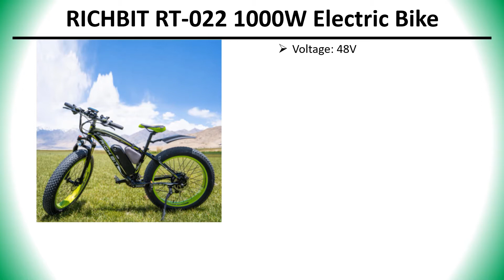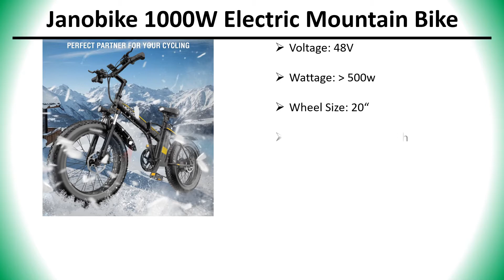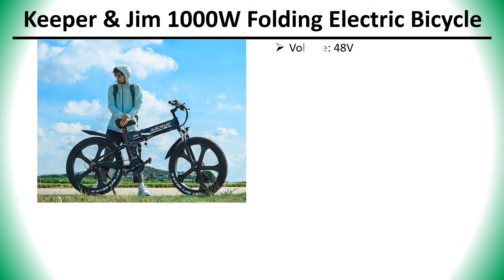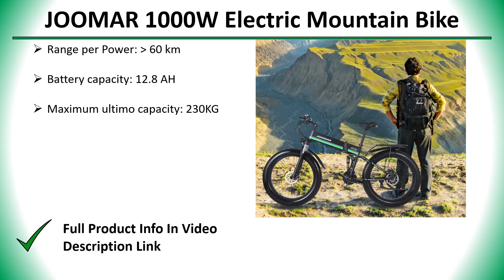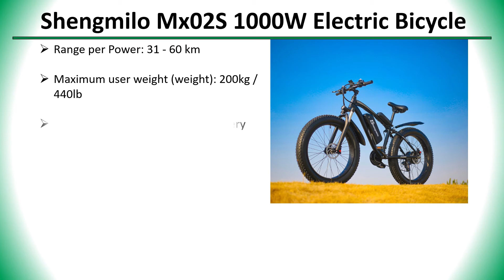✅ Top 5 Best 1000W Electric Bike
5 Best 1000W Electric Bike

5) RICHBIT RT-022 1000W Electric Bike 👇

4) Janobike 1000W Electric Mountain Bike 👇

3) Keeper & Jim 1000W Folding Electric Bicycle 👇

2) JOOMAR JM01 Plus 1000W Electric Bike 👇

✅ All kind Of Tools : 👇 👇 👇 👇

✅ Women’s Clothing : 👇 👇 👇 👇

✅ Men's Clothing : 👇 👇 👇 👇

✅ Phones & Accessories : 👇 👇 👇 👇

✅ Computer, Office, Security : 👇 👇 👇 👇

✅ Consumer Electronics : 👇 👇 👇 👇

✅ Jewelry & Watches : 👇 👇 👇 👇

✅ Home & Garden, Appliance : 👇 👇 👇 👇

✅ Bags & Shoes : 👇 👇 👇 👇

✅ Toys, Kids & Baby : 👇 👇 👇 👇

✅ Sports & Outdoors : 👇 👇 👇 👇

✅ Beauty & Health , Hair : 👇 👇 👇 👇

✅ Automobiles & Motorcycles : 👇 👇 👇 👇

✅ Home Improvement : 👇 👇 👇 👇